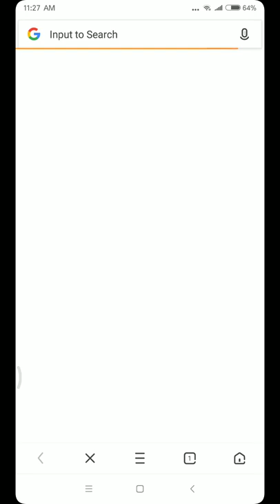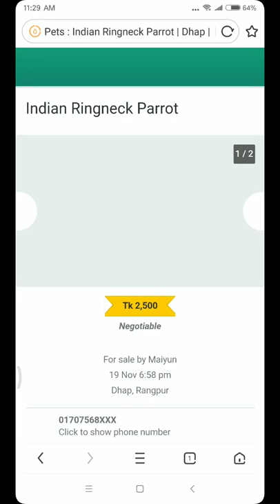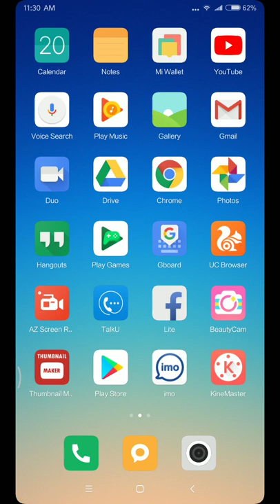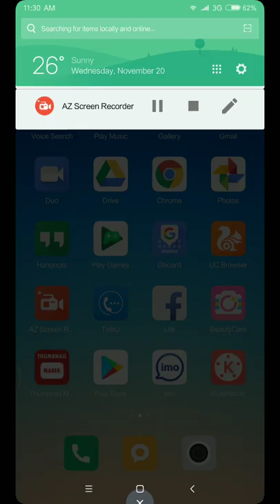দেশীয় পাখি কিভাবে অবৈধভাবে অনলাইনে বেচাকেনা হচ্ছে এটাকে অবশ্যই প্রতিরোধ করতে হবে।